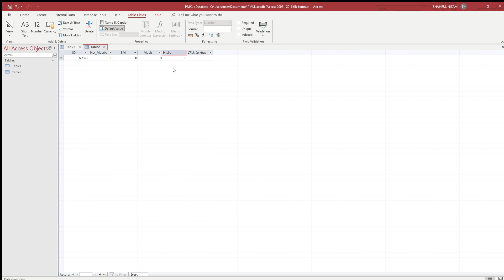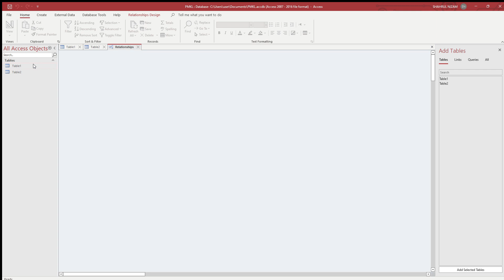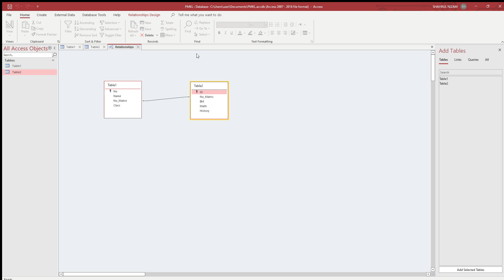Access PMKL Database C Users user Documents PMKL accdb Access 2007 2016 file format 2022 10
The More U know